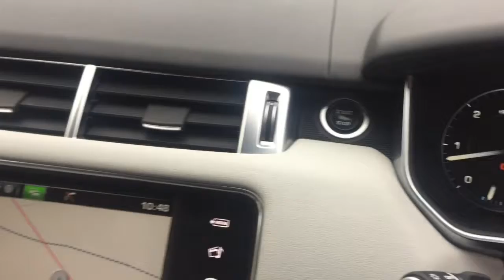LAND ROVER RANGE ROVER SPORT SDV6 HSE FOR SALE IN GREY